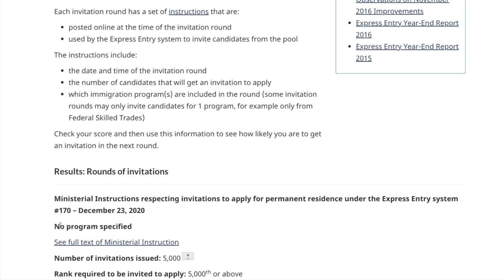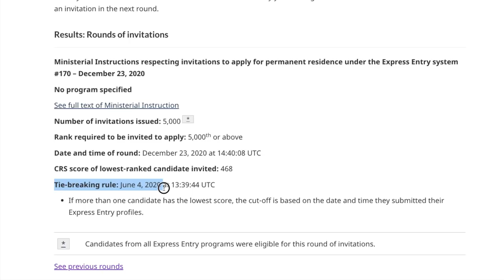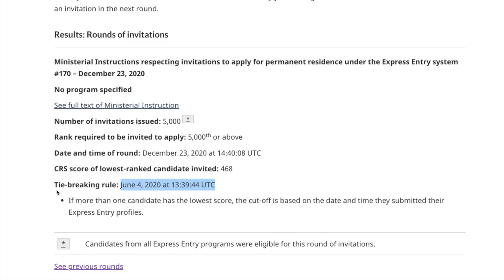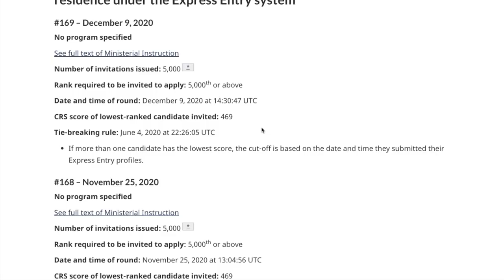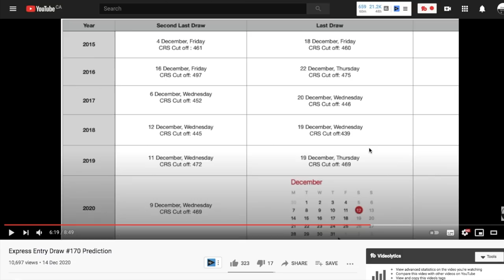🔥 Last Express Entry Draw of 2020 | Draw #170 | Cut-Off Score DROPS further